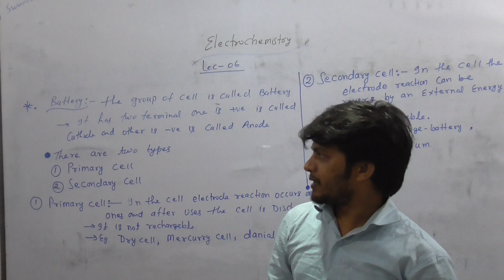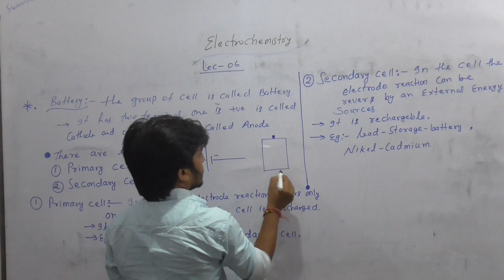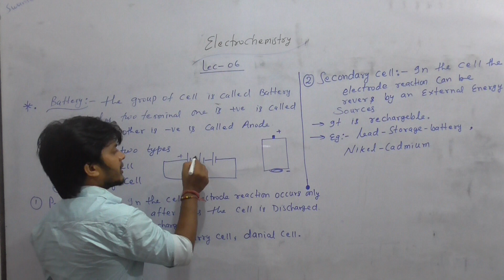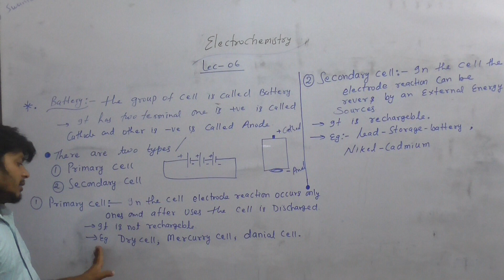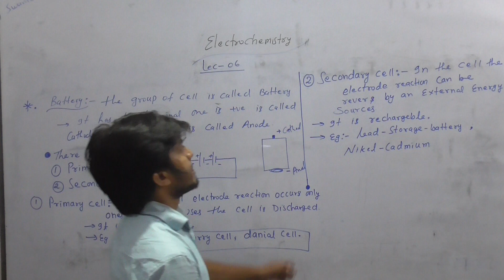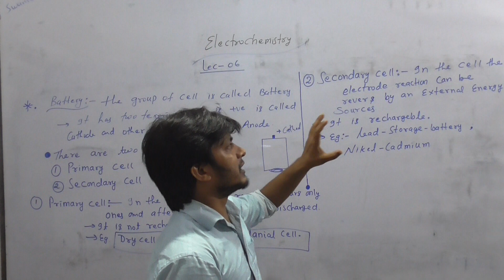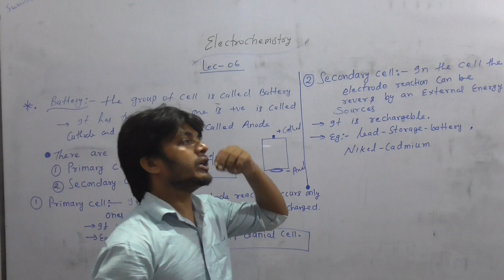LECTURE (06 )__BASIC & APPLIED CHEMISTRY ___ BATTERY AND IT'S TYPES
STUDY FOR POLYTECHNIC AND ENGINEERING

# BATTERY
# PRIMARY CELL
SECONDARY CELL